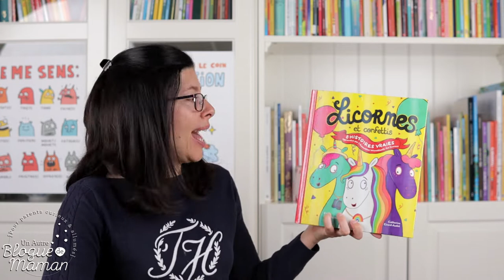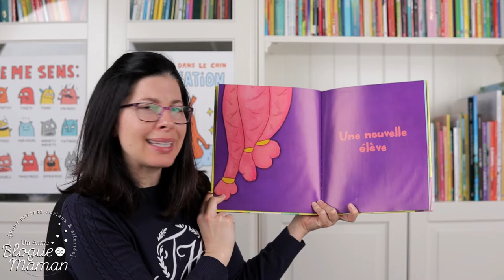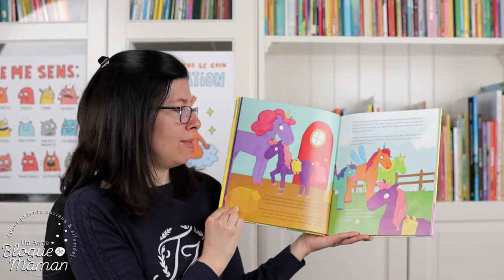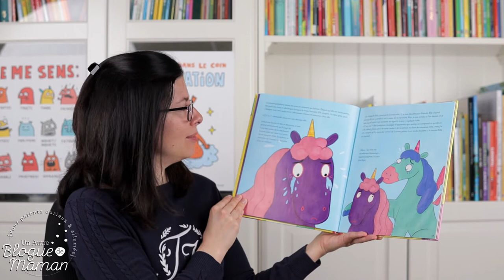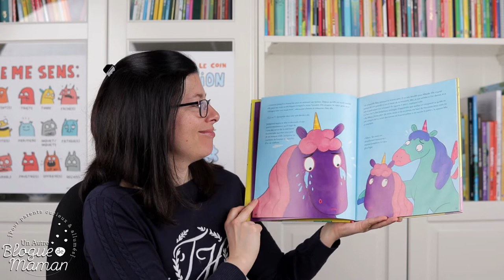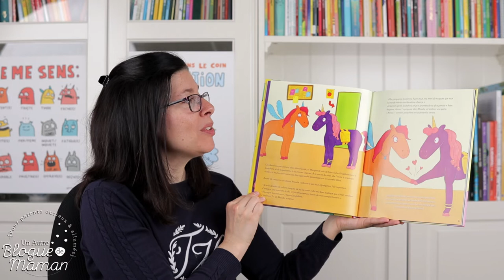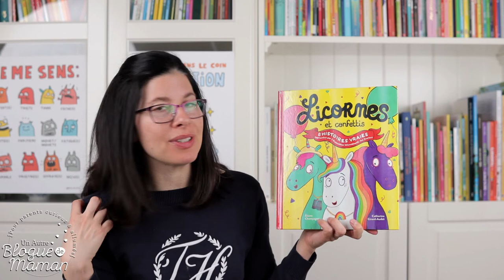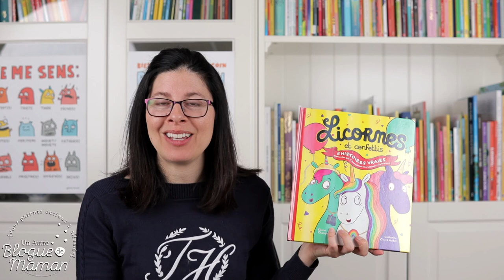Heure du conte #74, Licornes et confettis, partie 2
Bienvenue à mes heures du conte de maman enseignante passionnée! Vous cherchez du temps d'écran "intelligent" à offrir à vos enfants? Vous êtes à la bonne place! Ma mission? Faire rayonner la littérature jeunesse et donner la piqure lecture au plus grand nombre de loulous possible!

Et aujourd'hui je vous raconte une autre belle histoire sur les licornes (Il y en a une autre sur ma chaîne!). J'avoue que j'ai un faible pour ce recueil de 8 histoires de Catherine Girard-Audet et Éliane Champagne aux éditions les malins...